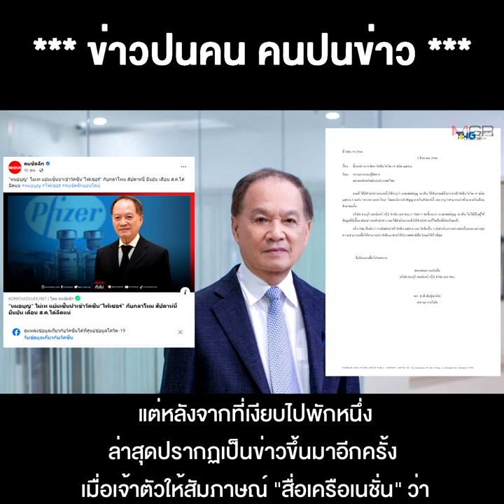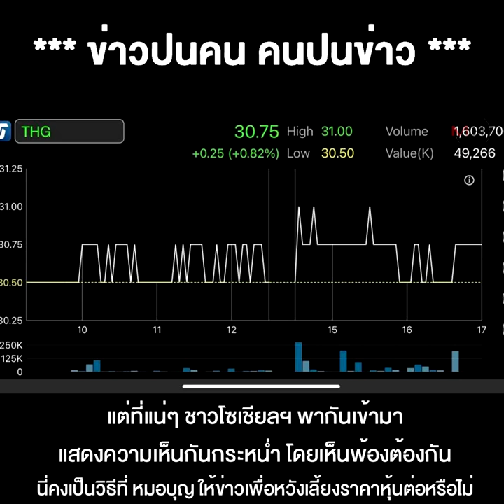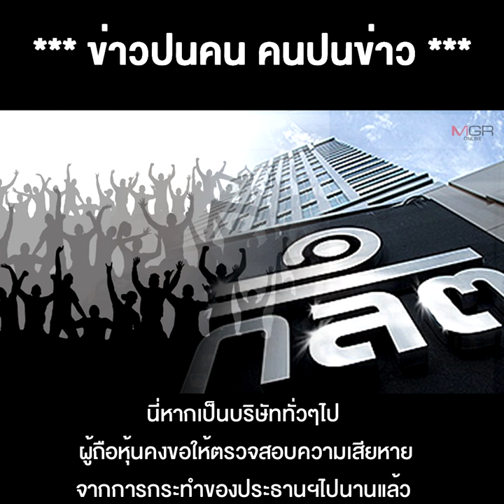วัคซีนนะไม่ใช่ขีปนาวุธ "หมอบุญ" ยังไม่เลิก ปั่นดีลไฟเซอร์ทิพย์ เจอกลาโหมแหกหน้าทันควัน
04/08/2021 วัคซีนนะไม่ใช่ขีปนาวุธ "หมอบุญ" ยังไม่เลิก ปั่นดีลไฟเซอร์ทิพย์ เจอกลาโหมแหกหน้าทันควัน งานนี้ ก.ล.ต.ยังรออะไร ?
**วัคซีนนะไม่ใช่ขีปนาวุธ "หมอบุญ"ยังไม่เลิก ปั่นดีลไฟเซอร์ทิพย์ มาแน่นอนอีกแล้ว เจอกลาโหมที่ถูกอ้างเป็นคู่สัญญาแหกหน้าทันควัน งานนี้ ก.ล.ต.ยังรออะไร?